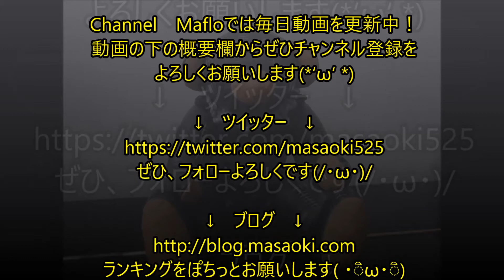にゃんこ大戦争 #210 × 極ムズカーニバル２－１ （Nyanko Great War）